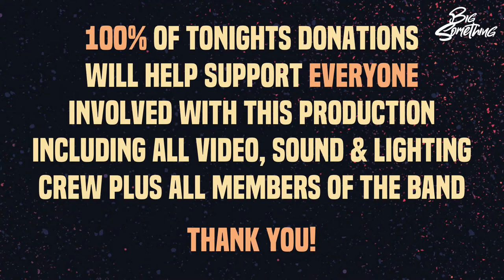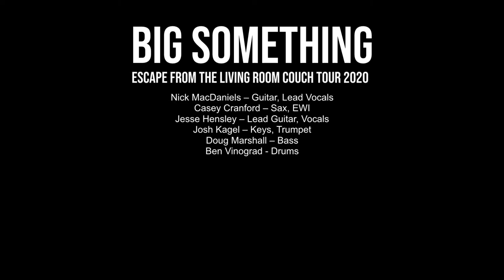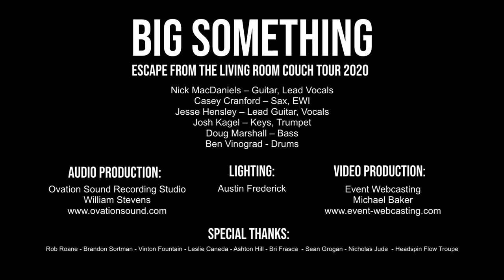Big Something - Escape From The Living Room Surprise Set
Surprise! Big Something is LIVE from Ovation Sound 🚀 Tune in for FREE right here!

As you watch please consider donating to help support all members of the video, sound & lighting crew plus all members of the band